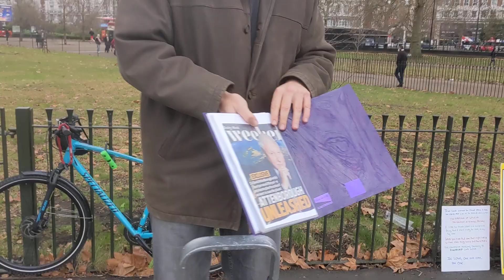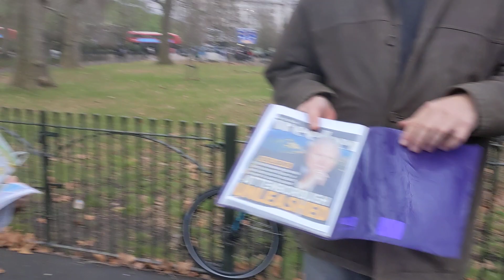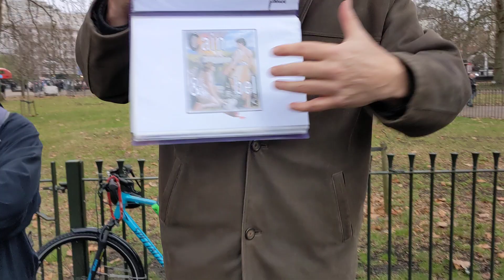(1) Dave Workman - David Attenborough - Speakers Corner Hyde Park London 2-1-2022.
Most people do not realize that by honoring January 1st as the “New Year” they are inadvertently giving honor to a fallen angel named Janus.

The truth about New Year's Day Get the history and reasons for the traditions and celebrations of the New Year's Day. Paganism is celebrated all throughout Janus day or New Year's Day which we so happen to celebrate on "January" in the dead of winter.

One second past the Witching Hour most everyone will join the Pagans as they celebrate their Midnight Festival of the First Night of the New Year. I shall not be participating in their Witchcraft. Happy New Year ? No thank you Satan. I do not celebrate your Midnight Rituals Jesus Christ is The King of Kings and The Lord of lords.

THE WICKEDNESS BEHIND NEW YEARS DAY "BABYLONIAN CUSTOM" Info gathered from the book, "The Two Babylons" by Alexander Hislop A New Year begins in around March or April not in the dead of winter! The Roman pagans dedicated new years day to Janus, the god of gates, doors, and beginnings. They deceived the whole world by switching the "New Year" from April to the dead of winter January. On this day the pagans made a lot of blood sacrifices to the gods they worshipped. Janus was always depicted with two faces, one looking back to the old year (past) and one looking ahead to the new year (future). One of the customs in the festival honoring Janus was to exchange gifts and then make resolutions to be friendly and good to one another. By you celebrating this day you are giving your worship to that false god.. Remember YHVH says not to bow down or worship any other gods (Exodus 23:24) you might as well be participating in the blood sacrifices yourself because Satanists do these customs unto this day. Then a couple months later they tell you "April Fools" Who's the fool? You are, because you celebrated the “New Year” in the dead of winter when really the new year begins in spring. LOL!!! YOU SEE THAT?? Life doesn't begin in the dead of winter but in the spring! Even plant and animal life know the new year begins in the spring! The earliest recorded festivities in honor of a new year’s arrival date back some 4,000 years to ancient Babylon. Pictures of 'Old Father Time' with 'Baby New Year' have all of the characteristics of the ancient god Saturn: the scythe, the watch, as a symbol of Time, and, of course, the child-victim. The Greek Kronos and the Roman Saturn were the same god. As god of the harvest, he was typically represented as holding a scythe. Kronos/Saturn was the god of time as well and as such he was also frequently shown holding babies. Ancient priests told the superstitious people that the sun was dying and must be propitiated with costly sacrifices. Saturn, as the god of time, was implored to continue time. The people were thus compelled to offer the things most precious to them, THEIR CHILDREN, in order to prolong time. Saturn, god of time and god of the harvest, reaped his harvest of souls in the burned bodies of these young children. As part of his calendar reform in 46 BC, Julius Caesar instituted January 1 as the first day of the year, partly to honor the month’s namesake: Janus, the Roman god of beginnings, whose two faces allowed him to look back into the past and forward into the future. What are the Keys of Janus and Cybele? How do these Keys become the Keys of Rome?